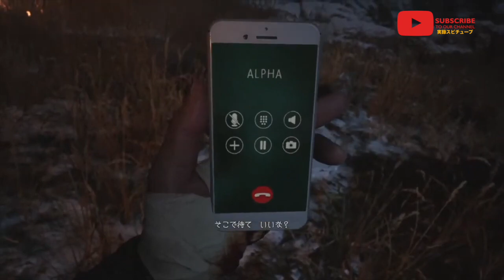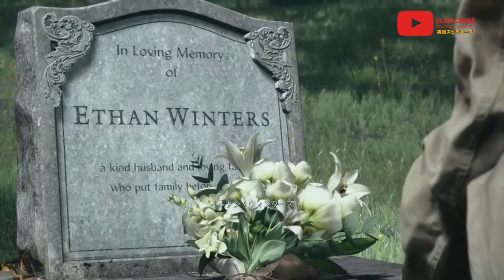Z指定 【バイオハザード ヴィレッジ 映画風にショートカット】《RESIDENT EVIL JAPANESE VERSION MOVIE CUT》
再生リスト